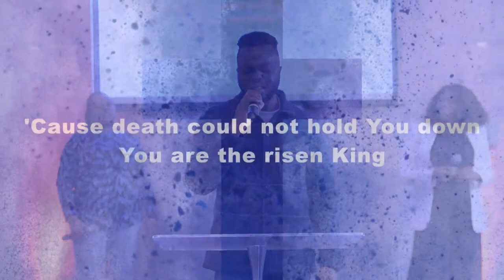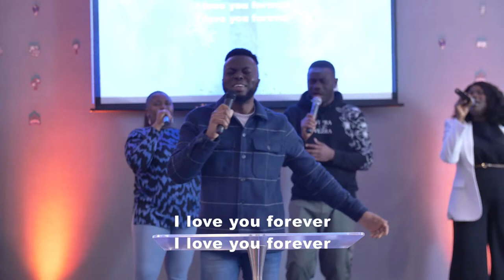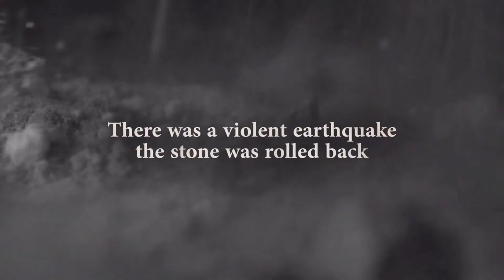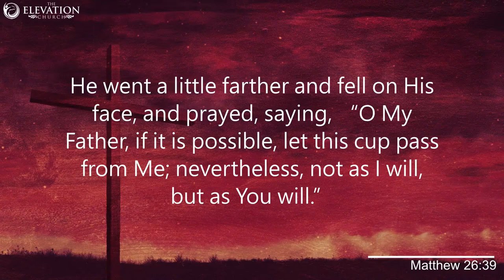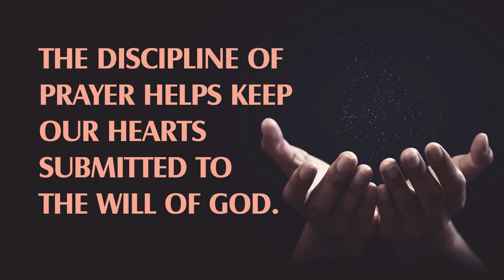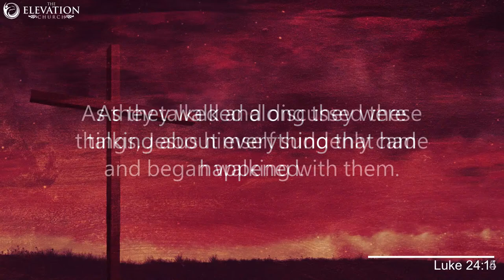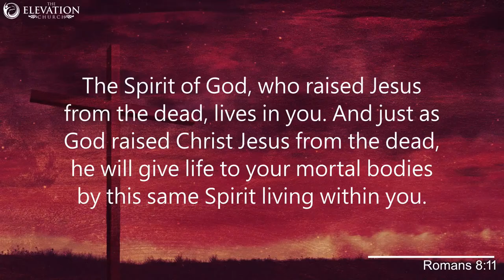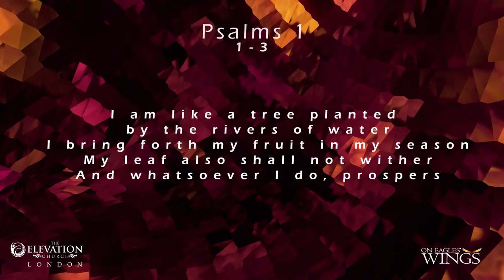Walk With Jesus - He Is In Control - || Sunday, 31st March 2024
Welcome, we’re glad you’re here! The Elevation Church London has been set up by God to empower people to achieve the highest level of greatness in life. We believe that everyone has the seed of greatness in them and our mission as a church is to ensure those seeds are nurtured and released.

Our YouTube channel features the latest sermons and preaching from Pastor Godman Akinlabi and other Ministers of God. Please JOIN us as we explore God's word together every SUNDAY at 10am.

​Click the following link to join the TEC London Community We can’t wait to welcome you.